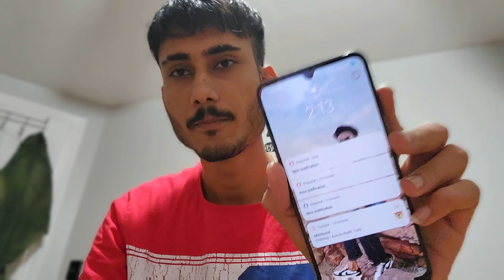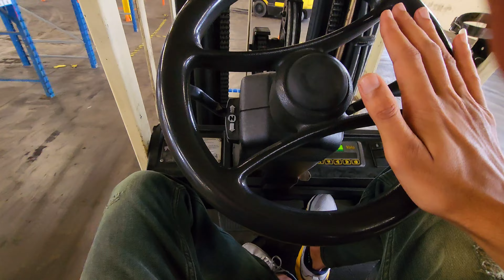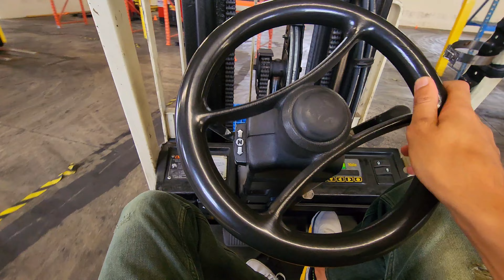Visiting Indian store in canada II Driving fork Lift II Jonson vlogs